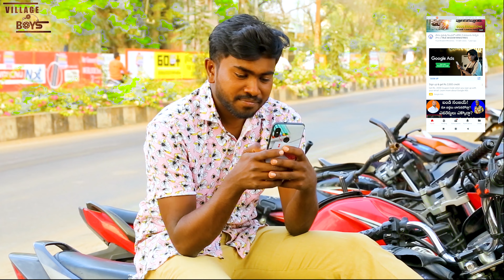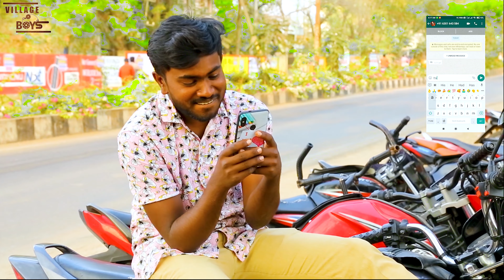Chitti Cover Song | Jathi Ratnal | Panchu Praveen | Manisha | Ranjit | Gayatri | Gadwal Village boys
Chitti Cover Song
Jathi Ratnal
Chitti Cover Song Telugu
chitti video song
jathi Ratnal Video Songs
Chitti Neenavantte Song
Naveen Polishetti
Gadwal Jathi Ratnal
Jathi Ratnal Full Viedo Song
Village boys167